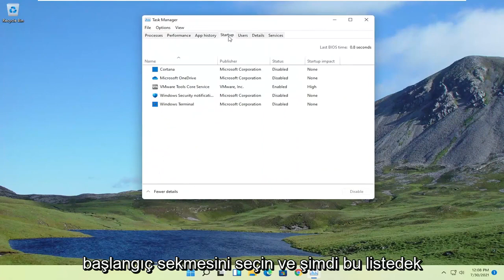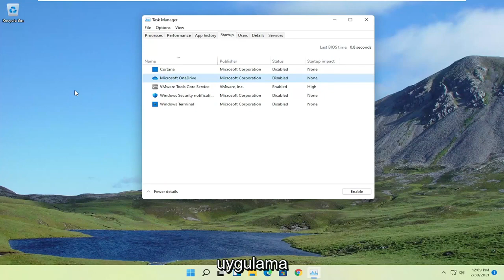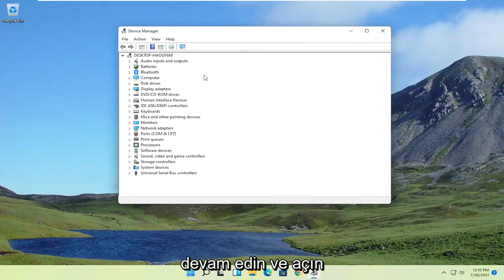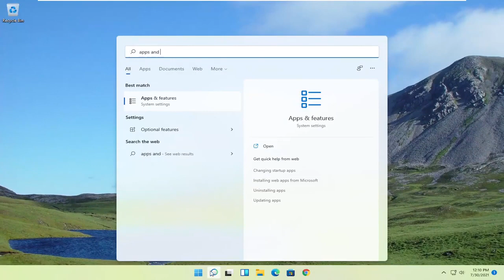Windows 11 Yavaş Başlangıç ​​Nasıl Onarılır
Windows 11, kulağa tam olarak nasıl geliyorsa onu yapan Hızlı Başlangıç ​​adlı bir özelliğe sahiptir ve bu, arayışınızda bariz bir ilk duraktır. Esasen, bu, hazırda bekletme ve kapatma arasında bir tür yarı yol modudur. Hazırda bekletme gibi açık uygulamalarınızı kaydetmez, ancak kaputun altındaki işletim sistemi hazırda bekleme moduna geçerek temiz bir durumla daha hızlı başlamanıza yardımcı olur.

PC'nizi veya dizüstü bilgisayarınızı ne kadar uzun süre kullanırsanız, daha fazla program yüklendikçe ve dosyalar sabit sürücünüzü doldurduğundan o kadar yavaşlar. Çoğu durumda, aşağıdaki ipuçlarından biri bilgisayarınızın yeniden hızlı bir şekilde açılmasını sağlayacağından Windows'u yeniden yüklemeniz gerekmeyecektir.